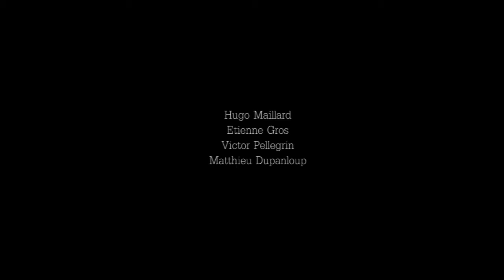Francesinhas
1 week in Porto with Hugo Maillard, Etienne Gros, Victor Pellegrin, Matthieu Dupanloup.